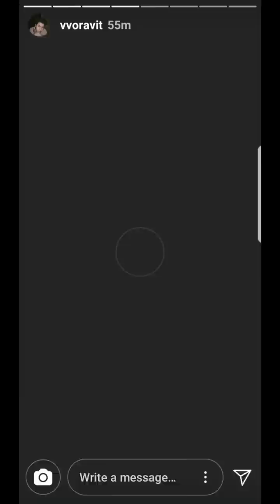6MoonsAsiaTour at airport Tianjin China 🇨🇳 [ IG Story Part 1]